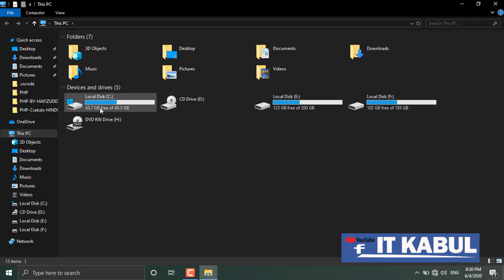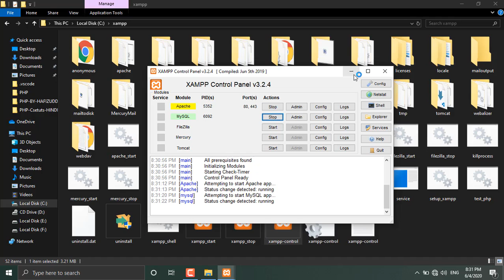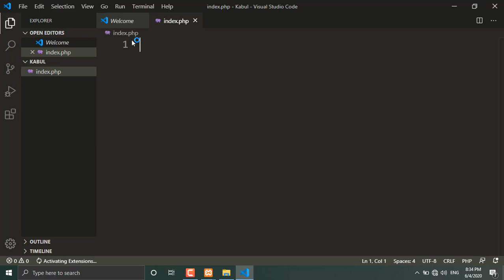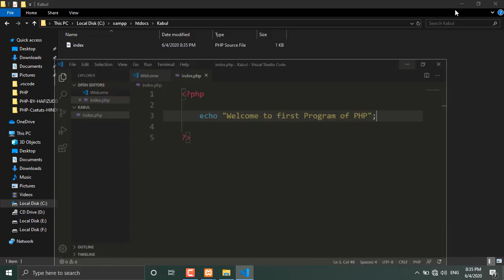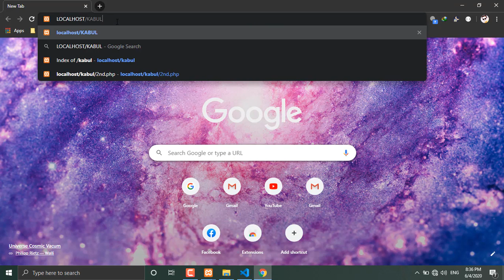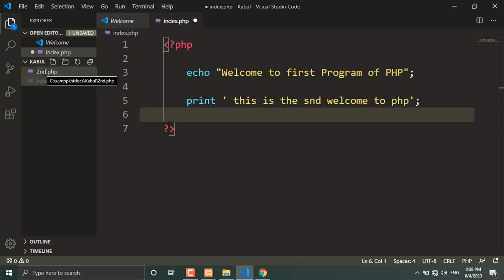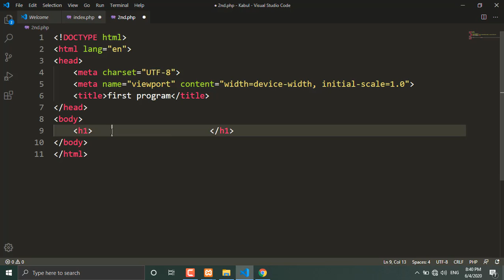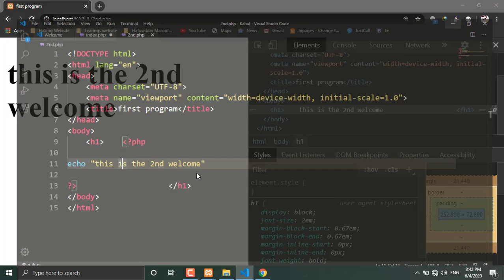4-First Program Of PHP English Tutorial MY SQL By Hafizuddin Marouf From IT Kabul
4-First Program Of PHP English Tutorial MY SQL By Hafizuddin Marouf From IT Kabul